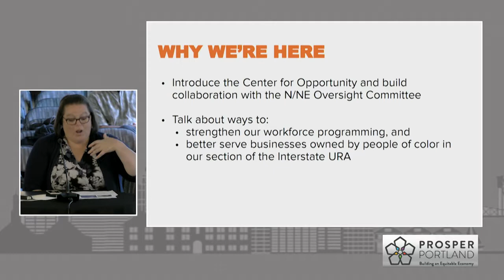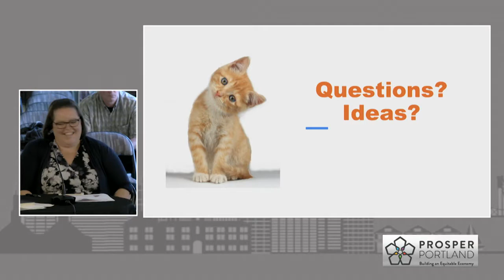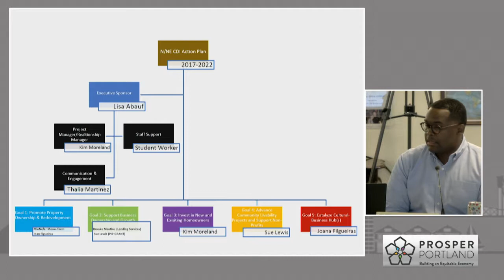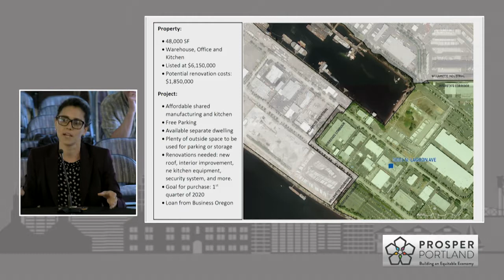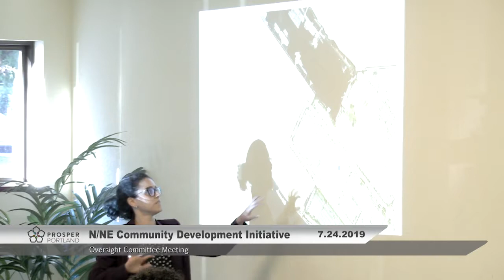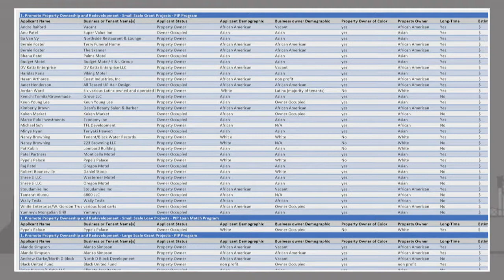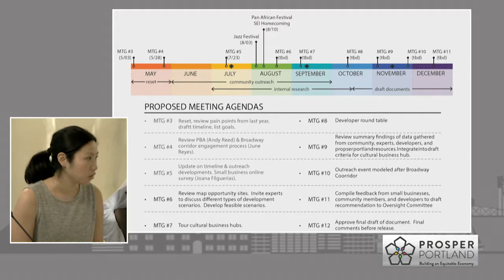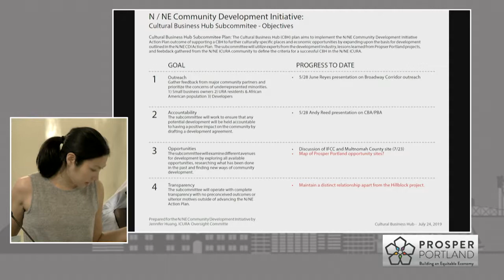N/NE CDI Oversight Committee Meeting 7-24-19